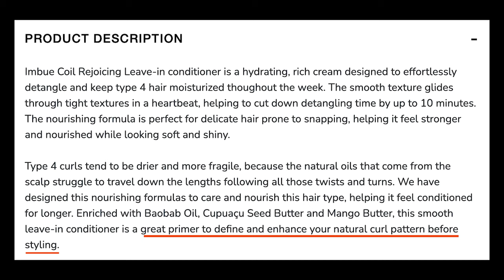Another Blowout & Trim | Journey to Healthy Long Hair | Rehab 4C Natural Hair | Limitlessbloom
In this video, I share how I'm trimming my hair in order to retain length and improve the health of my hair after a setback of intense shedding back in June 2023. I have been slowly transitioning my hair back to health with mini cuts and trims every 3 to 4 months. This cut took place in Dec 2023 and before this, I cut my hair in Sept 2023.

**TIME STAMPS
00:00 - 03:18 INTRO
03:19 - 05:31 WASH DAY & PRODUCTS USED
05:38 - 08:45 MOISTURISE & HEAT PROTECTANT
08:45 - 21:26 TRIM
21:27 - 25:53 TRIM RESULTS
25:55 - 30:32 TWISTS & HOLIDAY HAIR
30:37 - 31:32 OUTRO

** LINKS
- Aphogee ProVitamin Leave-in Conditioner 473ml
- chi heat protectant
- Chi silk infusion
- Camille Rose Sweet Ginger Cleansing Rinse for All Hair Types
- Design Essentials Almond & Avocado conditioner
- Dr. Bronner's Peppermint Liquid Soap
- Dr Bronner’s 4-in-1 Organic Lavender Sugar Soap, Made with Organic Oils, Sugar and Shikakai Powder

** HEALTHY HAIR JOURNEY NEWSLETTER - Sign up to my healthy hair growth Newsletter please sign up for hair growth tips